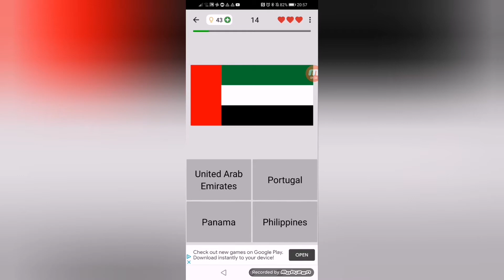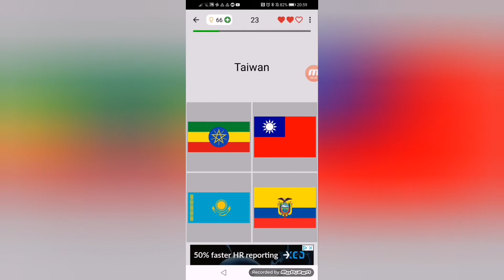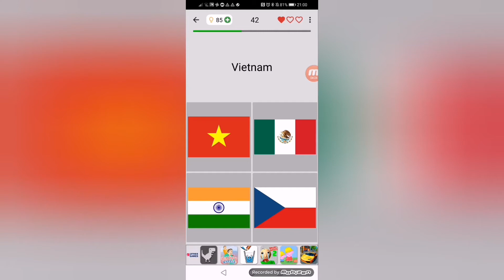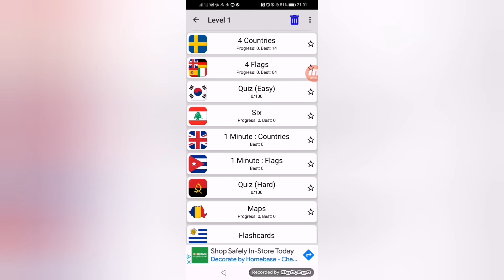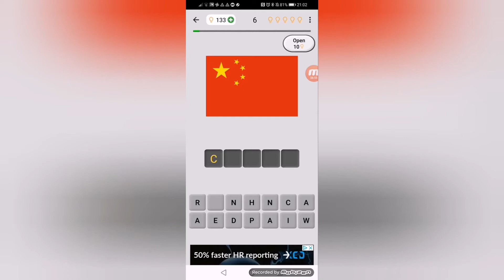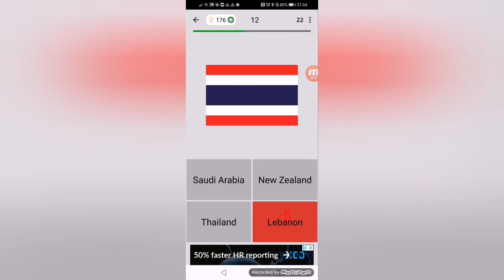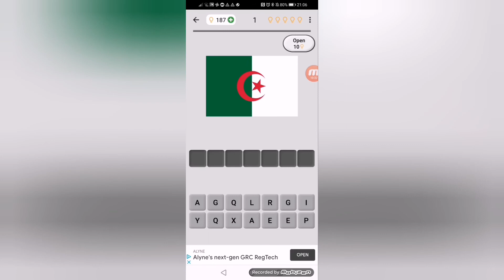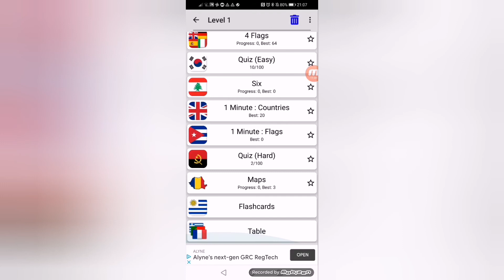Do I know every countries flag in the world?? | Flags Quiz